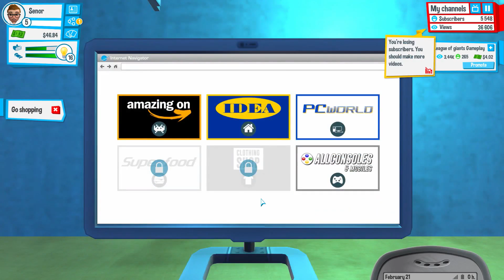YOUTUBERS LIFE Gameplay - Part 3 | AWKWARD | Let's Play Youtubers Life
Welcome to Let's Play Youtubers Life! This video consists of Youtubers Life Gameplay from its release on Steam. From U-Play online, Youtubers Life is the ultimate life simulation/tycoon game in which you can become the world’s greatest video blogger in Youtube history

A gaming vlog in Youtubers Life is not only about recording videos and see how many viewers you obtain - you also need to cool down and have some fun in your daily life! Go to the cinema to watch the latest film releases, attend presentations of new games, chill out in the club or party in a luxurious yacht!

Game Links

Youtubers Life Gameplay Part 3 - SMH